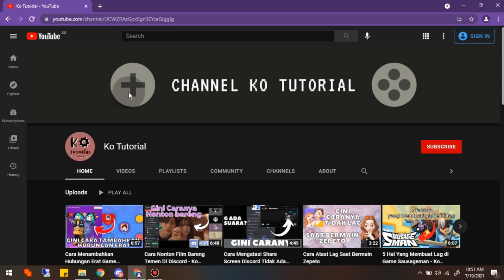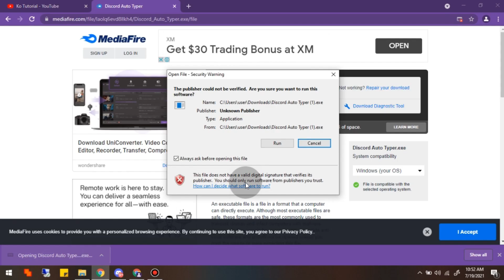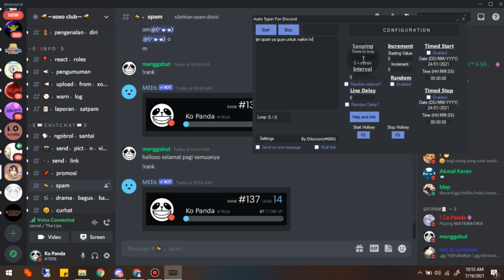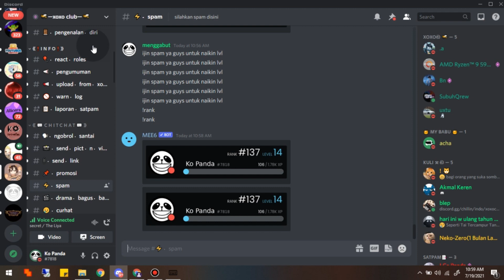Cara Cepat Naikin Level Discord, di bot (MEE6, Tatsu, Koya dll) - Ko Tutorial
Di Video kali ini Ko tutorial akan memberitahu kalian bagaimana Cara Cepat Naikin Level Discord, Cepat Nambah EXP guys tonton sampai akhir agar kalian tau bagaimana caranya,